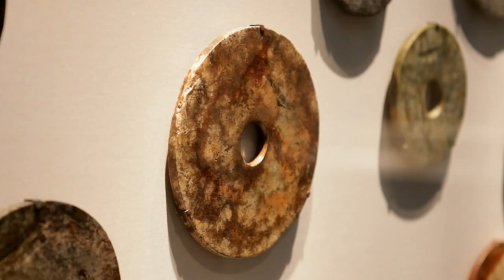5 Archaeological Finds We Still Can't Explain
Note the defeated look on Simon's face when today's writer forces him to consider aliens as a viable explanation.